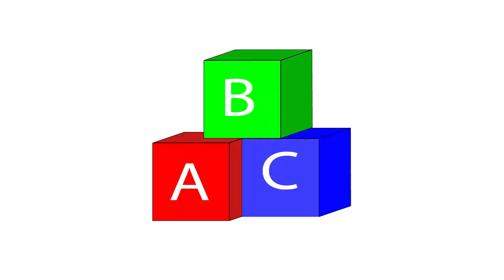Bear Family Cartoon - Brother Bear and Grandpa Bear goes to the library and finds Larry Bookworm -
Bear Family Cartoon - Brother Bear and Grandpa Bear goes to the library and finds Larry Bookworm - 20 min\n\nWatch nursery rhyme playlist! We do this by using 3d animated videos that children enjoy together with nursery rhymes and other educational methods. \n\nWe hope that parents feel that their kids are not only passing time when watching tinyschool.tv, but also learning important things that they will be able to use in their everyday lives.\n\nTinyschool was started by a father on his parental leave, but tinyschool has now grown into the company Velvio, where our goal is to service as many children as possible with access to online tools of education. We aim to keep improving the quality of the videos and to also develop other internet tools to help the learning of our children.\n\nLearn more about us at:\nWeb